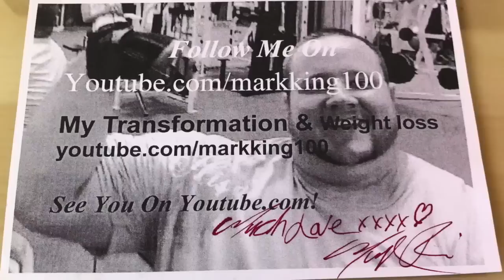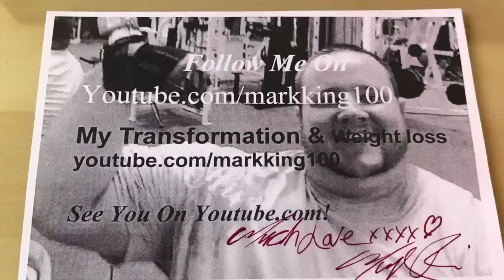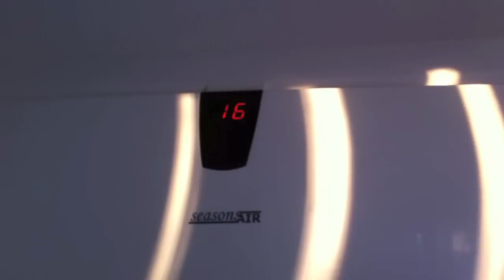GHOST HUNTING! Day 381.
OMG Guys!! we have heard many sounds and strange things in the house lately? i start to believe that the house i haunted...

I tried to record some of the livingroom just to see if i would film anything and i think i got something actually! hard to tell though :/